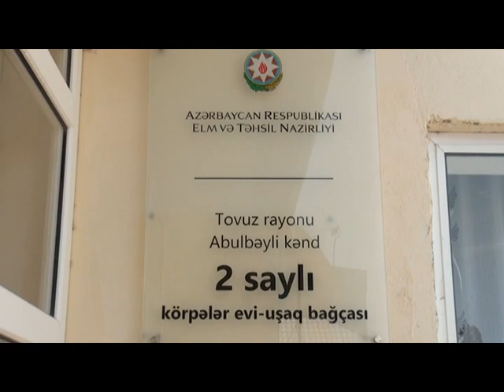Abilbəyli kənd 2 saylı uşaq bağcası Respublika günü